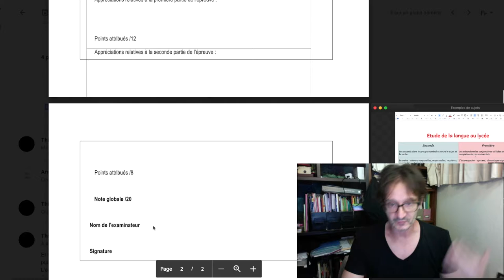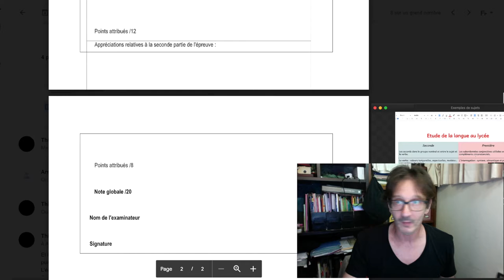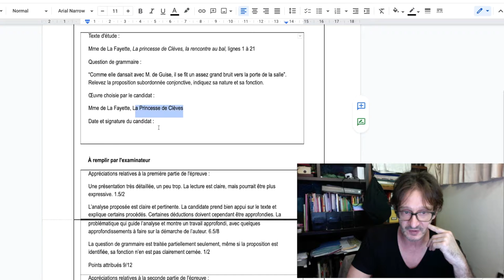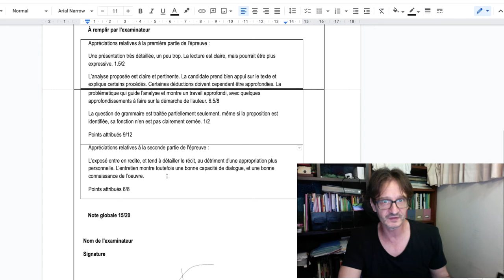Ma note à l'oral : les coulisses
Le truc que j'ai signé et sur lequel l'examinateur met des commentaires pour justifier la note (super bonne) qu'il me met... à quoi est-ce que ça ressemble ?